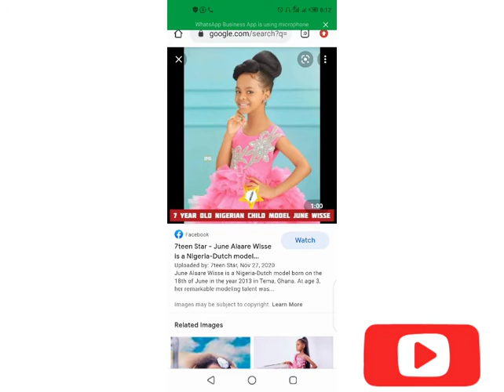Meet eight year old Nigerian model June Alaare Wise